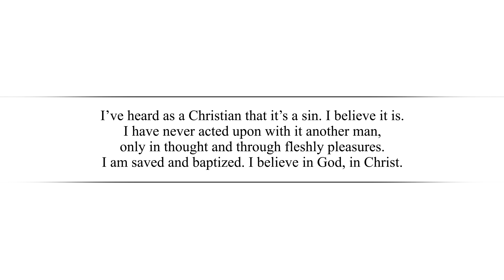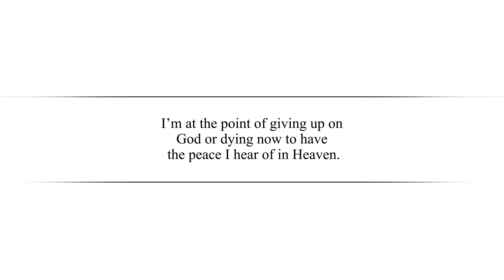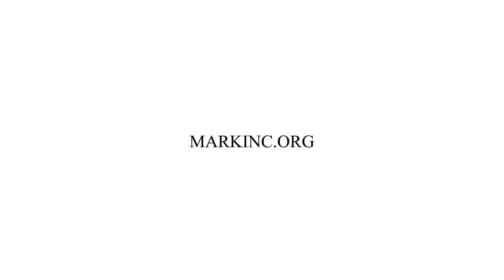How Do I Get Rid Of My Gay Tendencies?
In this episode Dr. Betters answers the question, "All my life I’ve been attracted to the same sex, I’m going back to early childhood (elementary school age). I’ve heard we’re born straight, gay, or bi. I’ve heard as a Christian that it’s a sin. I believe it is. I have never acted upon with it another man, only in thought and through fleshly pleasures. I am saved and baptized. I believe in God, in Christ. I’ve accepted Him as my Creator and Savior and Lord. But I’m torn between why I’m gay and why He has never taken it from me. I’ve prayed for it to be taken, I’ve tried giving up the thoughts and feelings of sexual desire towards men. It never goes away! I hate it! It has consumed my entire life in every way and has ruined my life since middle school. I need help! What am I doing wrong to get rid of it? Am I to live with it till death yet learn to not act or think on it? Please help Dr. Betters. I’m at the point of giving up on God or dying now to have the peace I hear of in heaven."

1) "Help and Hope" audio resources. The "Help and Hope" resources focus on one person’s redemptive story and how their faith guided them to a place of embracing the truth that God is sovereign and we can trust Him. These resources can be found on our or on our "Help and Hope" iTunes Podcast

2) "In His Grip" sermon resources. Here you can find the the preaching ministry of Dr. Betters

3) "Treasures of Encouragement" blog. Treasures of Encouragement is the teaching ministry of Sharon Betters, Dr. Better's wife. Treasures of Encouragement challenges women to think biblically and live covenantally through the intentional practice of biblical encouragement in their homes, churches, neighborhoods, and workplaces